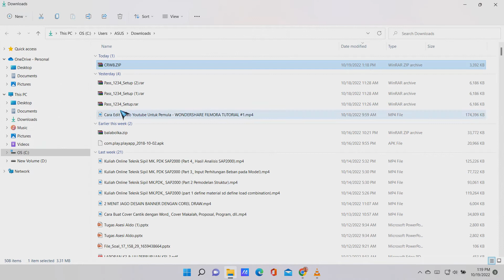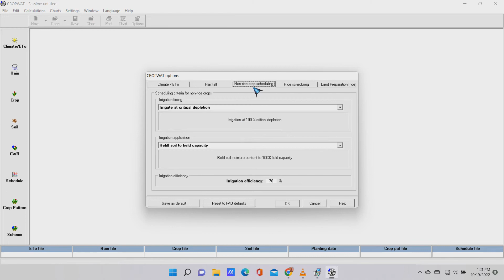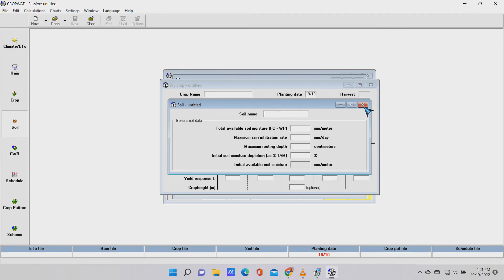HOW TO INSTALL CROPWAT.8 || CARA INSTAL CROPWAT.8 UNTUK MENGHITUNG KEBUTUHAN AIR IRIGASI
Selamat bergabung di Channel Bimbel Teknik Sipil, di channel  ini membahas tentang  kegiatan-kegiatan yang dilakukkan di dunia teknik sipil. mudahan mudah kami  BIMBEL TEKNIK SIPIL dapat memberikan informasi lebih lagi kedepannya, mohon dukungannya SUBSCRIBE,LIKE,SHARE dan COMMENT.